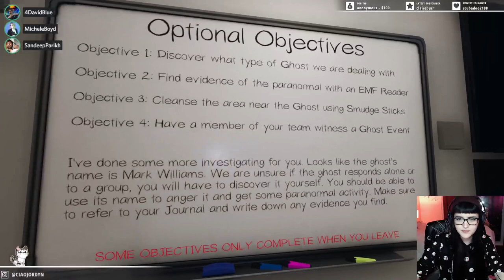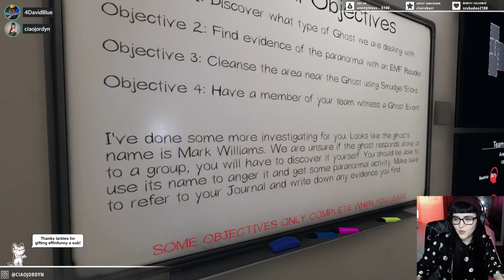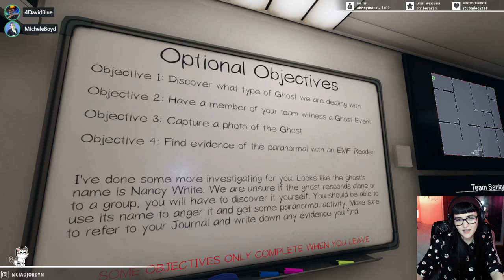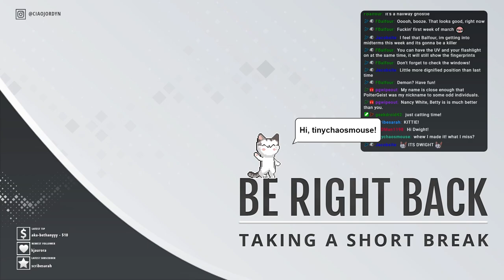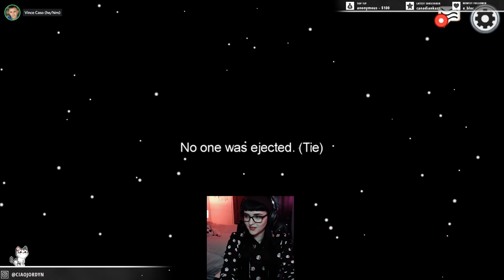NOT YOUR BOO 👻 Phasmo with @MicheleBoyd, @4DavidBlue, & @EffinFunny (Sandeep Parikh)